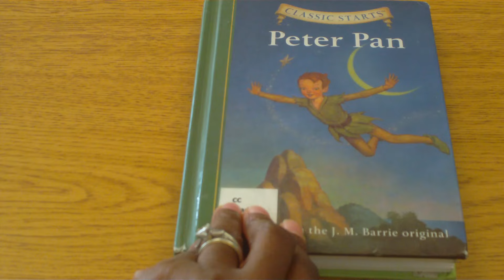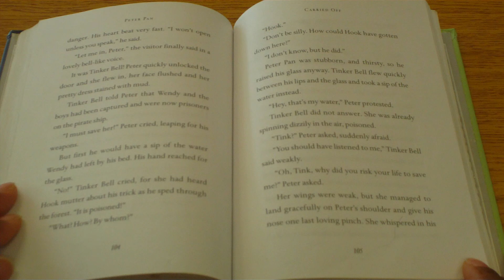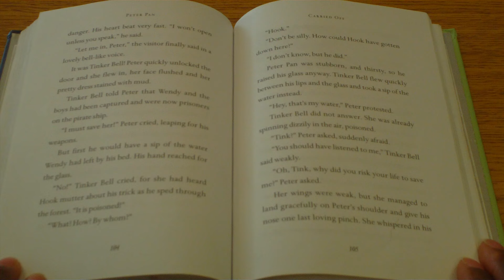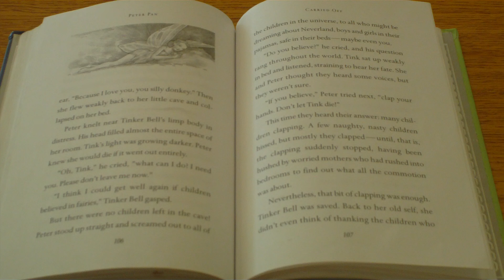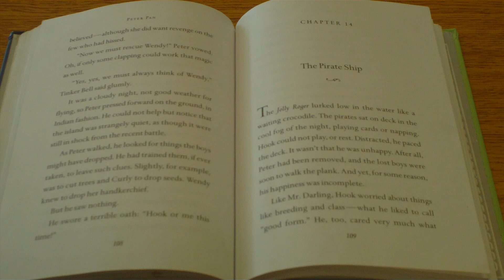Classic Starts Edition of Peter Pan Chapter 13, Lesson__ NYS 3rd Grade EngageNY Module 3a Unit 2